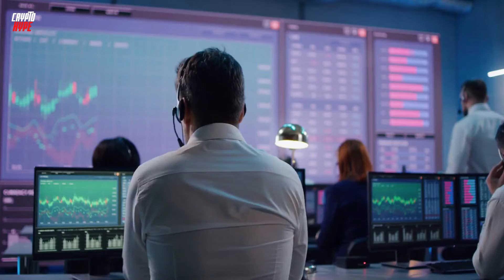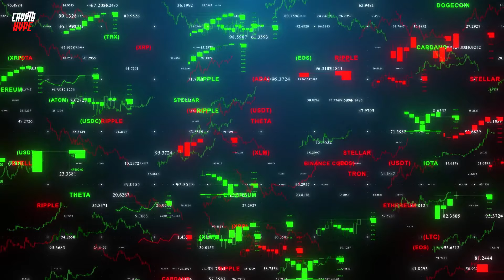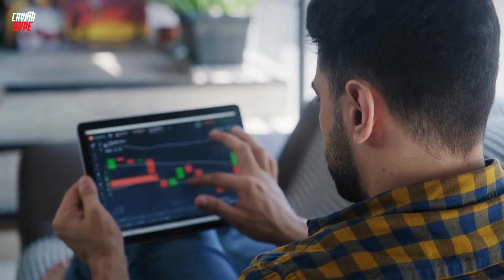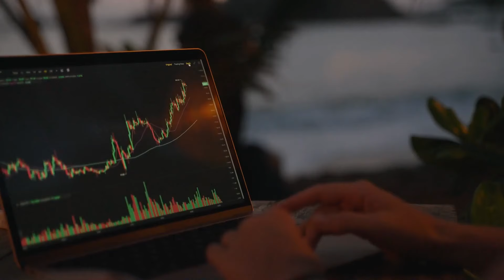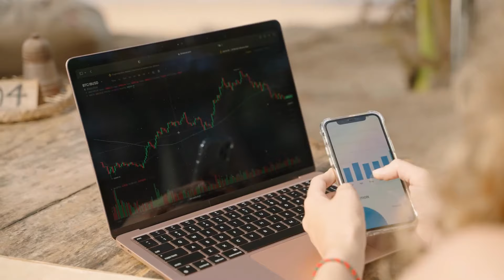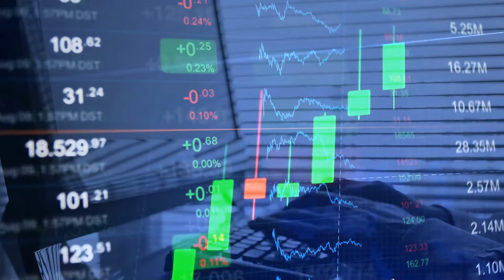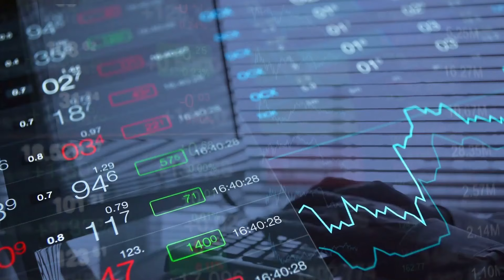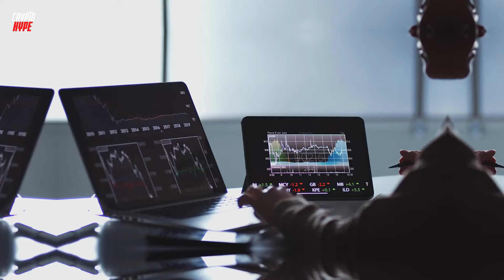IF YOU HOLD 10,000,000 SHIB YOU MUST SEE THIS - SHIBA INU COIN NEWS TODAY - SHIBA PRICE PREDICTION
TRADING TOOLS:

🏆 Join BITUNIX through this link for the reward. ⬇️

(BEST EXCHANGE, AVAILABLE WORLDWIDE)